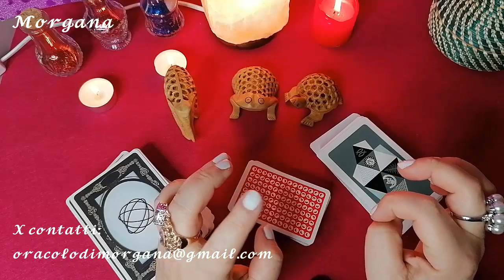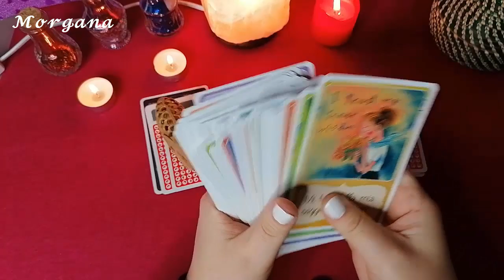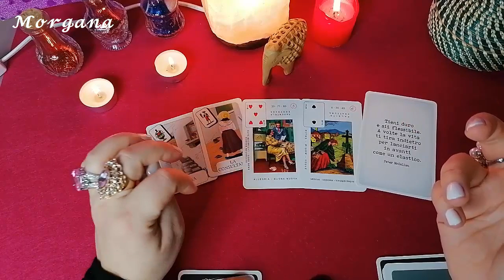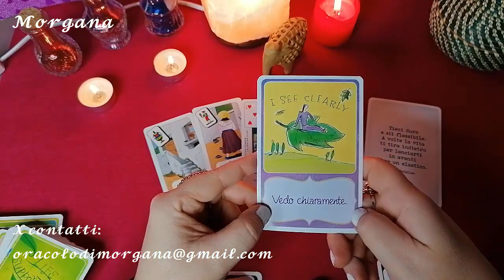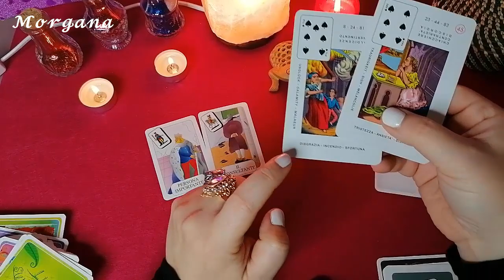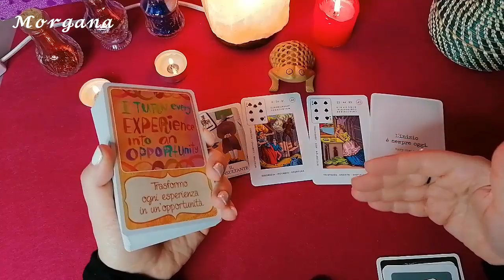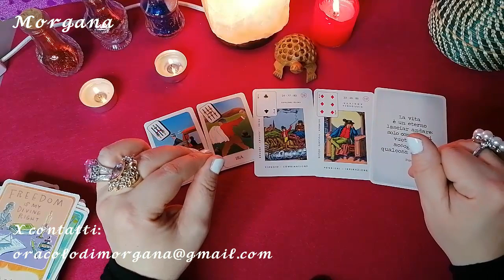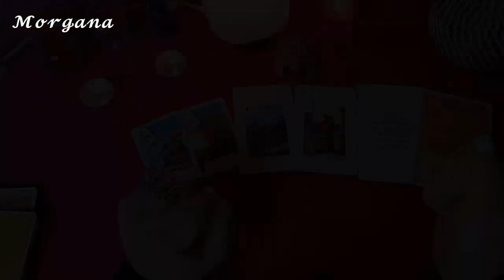Interattivo 🔮 - Lascerà l'altra/o per ME?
Ciao a tutti mi chiamo Morgana,
Puoi farmi domande su qualsiasi argomento tranne sulla salute (per quello si deve andare la MEDICO).
La risposta avviene sempre tramite EMAIL (nel più breve tempo possibile).
Si ricorda che il presente servizio tramite video viene offerto come ludico e di intrattenimento  Ogni consiglio, dev' essere visto e interpretato come  intrattenimento. L'utente è responsabile delle proprie scelte e decisioni di vita.
Nessun consiglio qui esposto può nè deve sostituire un consiglio medico, legale o quant'altro.